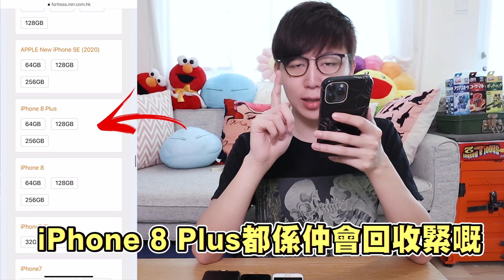究竟唔要嘅手機可以點處理？！我想換新機呀！！豐澤上門trade-in幫到你！ [Hins Vlog]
唔想出門口但打算換電話？
想知你嘅舊電話值幾錢又可以換到幾多豐澤現金劵？
等你瞭解更多資訊！

CPU : Intel Core i7-9700K
Display Card: ROG-STRIX-RTX2080-O8G-GAMING
主機板 : ASUSTeK COMPUTER INC. ROG MAXIMUS XI FORMULA (LGA1151)
SSD : 1863GB Samsung SSD 860 QVO 2TB (SATA (SSD))
RAM : Hyper X Predator 3200MHz 2x16gb